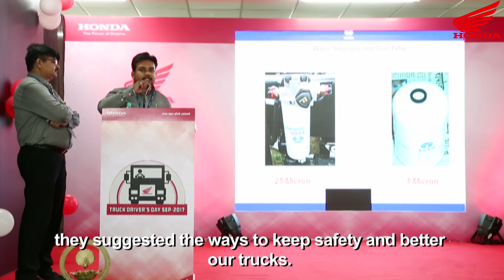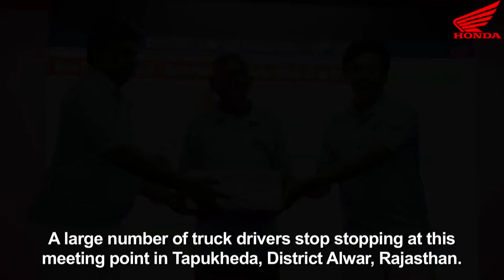LIFE ON WHEELS Documentary Film ( HONDA)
Honda Road Safety Documentary Film
Director- Azam Khan
DOP- Mahesh Gautam
Banner-  PEPL Films
Produce by- Honda Motorcycle & Scooter India Pvt.Ltd
Film-  life on Wheels